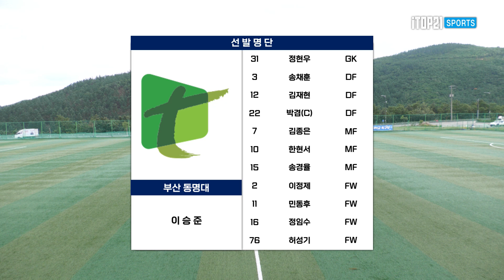Goal ㅣ 1,2학년 대학축구연맹전ㅣ동명대 vs 청운대ㅣ태백산기 조별 예선ㅣ고원관광 휴양 레저스포츠도시 태백 제19회 1,2학년대학축구연맹전ㅣ태백 스포츠파크구장ㅣ24.07.03